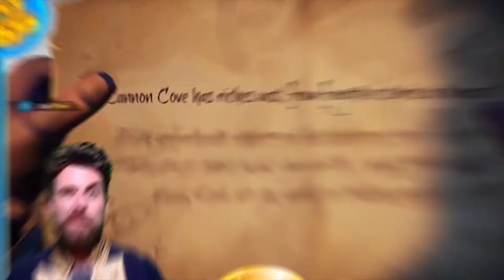Sea Of Thieves | Stream Highlights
Missed our Sea Of Thieves live stream? Don't want to watch it all? Or do you just want to relive the magic? Well, here are some of our favorite moments!

-- MORE GGSP --